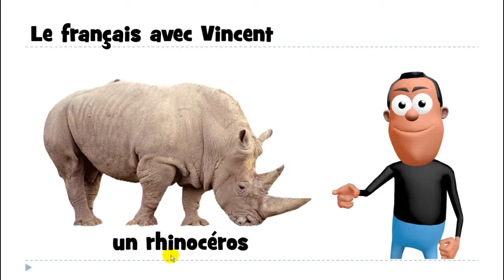Learn 1 French word with Vincent # un rhinocéros